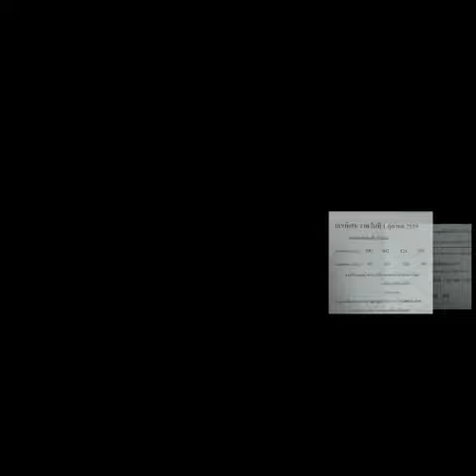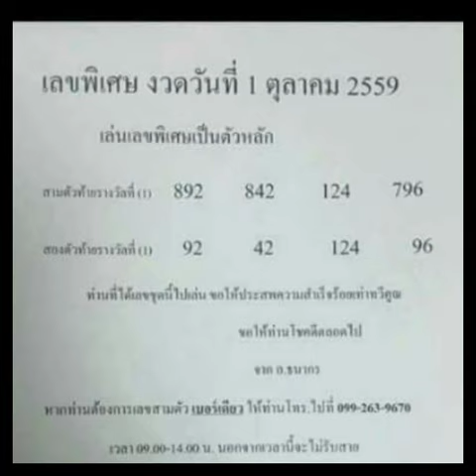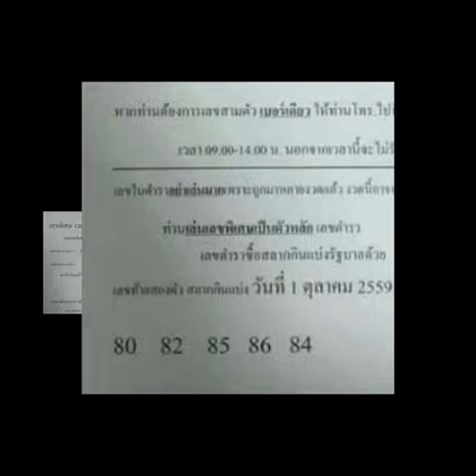เลขเด็ดงวดที่ 16/10/59 รออัพเดท , ดูกันเอง !! เลขพิเศษ งวดที่ 1/10/59